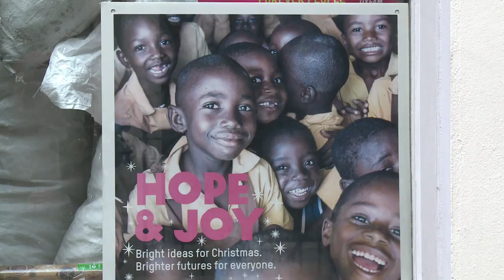Guatemala/corruption: le patron d'Oxfam arrêté au Guatemala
Juan Alberto Fuentes Knight, actuel président d'Oxfam International et ancien ministre des Finances du Guatemala a été arrêté mardi dans le cadre d'un scandale de corruption, un nouveau coup dur pour l'ONG britannique, déjà impliquée dans un scandale avec des prostituées en Haïti, qui a entraîné la démission lundi de sa directrice générale adjointe Penny Lawrence. Durée: 01:03